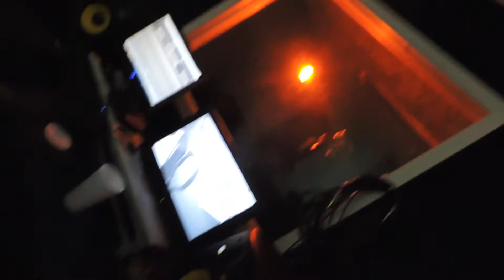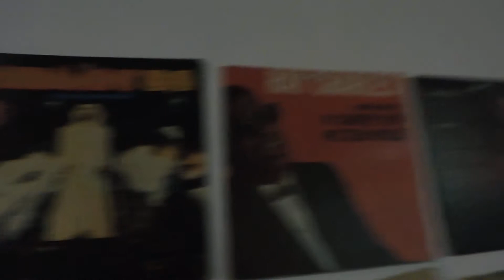T Post & Solo In The Studio (Memphis,Tn)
T Post and Solo in the studio in Memphis,Tn recording Birthday witch was produced by Realla. Birthday will be available on i tunes, google play, target music, spotify, rhapsody, and i heart radio March 31st 2016.